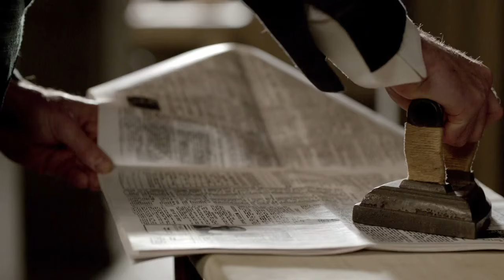The Final Season - A First Look | Downton Abbey | Season 6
The Final Season - A First Look